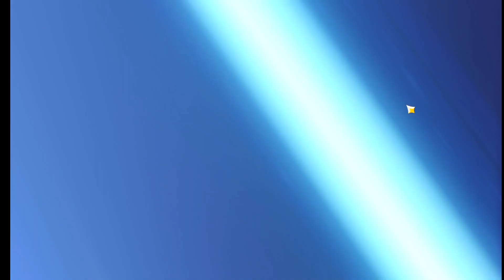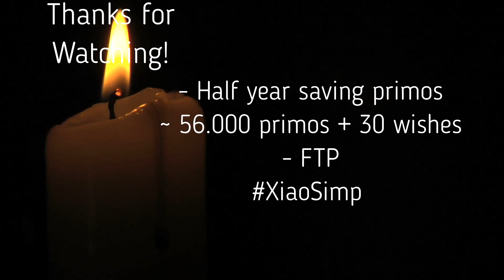FTP Xiao simp was saving for 6 months and finally pulled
Sorry for the bad cut, so you couldnt see the exact amount of my primogems :/ i had pulled on the ganyu banner the last time.
After that i haven't pulled anymore and my pity was around 40 with a 50/50 chance (cause i got ganyu)
So in total i had about 56.000 primogems and 30 wishes as i started to wish now :) determined to get my xiao finally at c6!